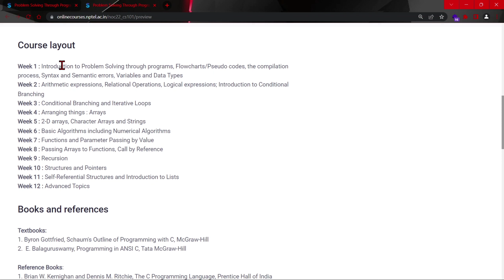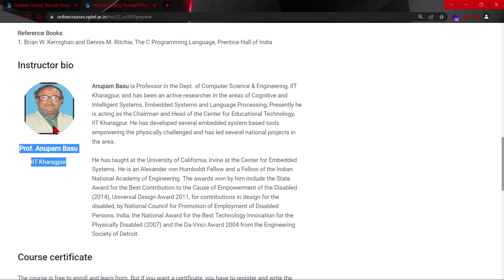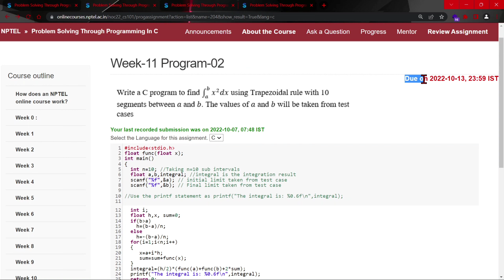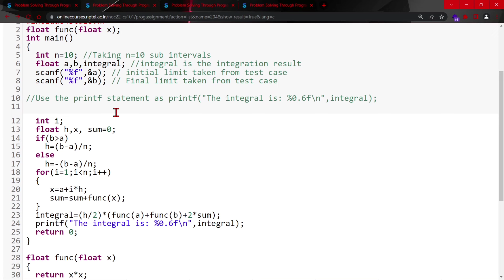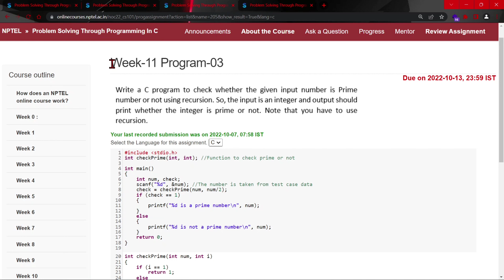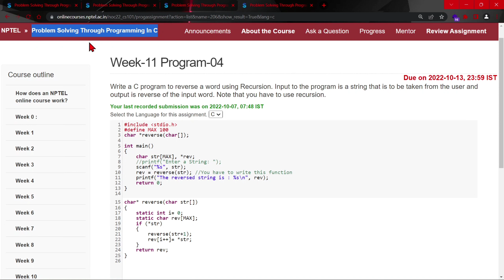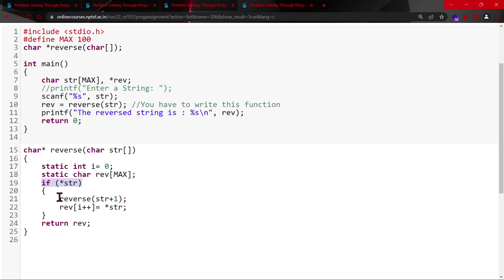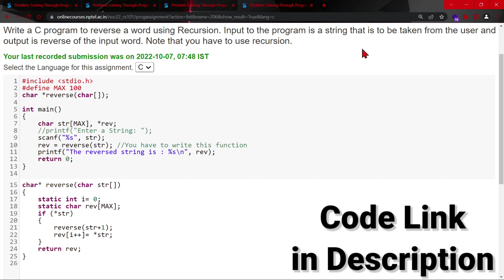NPTEL Problem Solving through Programming In C WEEK 11 Programming Assignment Solutions |Swayam 2022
🔊NPTEL Problem Solving through Programming In C WEEK 11 Programming Assignment Solutions | Swayam 2022 | IIT Kharagpur

⛳ABOUT THE COURSE :
This course is aimed at enabling the students to
🔴Formulate simple algorithms for arithmetic and logical problems
🔴Translate the algorithms to programs (in C language)
🔴Test and execute the programs and  correct syntax and logical errors
🔴Implement conditional branching, iteration and recursion
🔴Decompose a problem into functions and synthesize a complete program using divide and conquer approach
🔴Use arrays, pointers and structures to formulate algorithms and programs
🔴Apply programming to solve matrix addition and multiplication problems and searching and sorting problems
🔴Apply programming to solve simple numerical method problems, namely rot finding of function, differentiation of function and simple integration
~~COURSE LAYOUT~~
Week 1 : Introduction to Problem Solving through programs, Flowcharts/Pseudo codes, the compilation process, Syntax and Semantic errors, Variables and Data Types
Week 2 : Arithmetic expressions, Relational Operations, Logical expressions; Introduction to Conditional Branching
Week 3 : Conditional Branching and Iterative Loops
Week 4 : Arranging things : Arrays
Week 5 : 2-D arrays, Character Arrays and Strings
Week 6 : Basic Algorithms including Numerical Algorithms
Week 7 : Functions and Parameter Passing by Value
Week 8 : Passing Arrays to Functions, Call by Reference
Week 9 : Recursion
Week 10 : Structures and Pointers
Week 11 : Self-Referential Structures and Introduction to Lists
Week 12 : Advanced Topics
🔴Textbooks and References:
1. Byron Gottfried, Schaum's Outline of Programming with C, McGraw-Hill
2.  E. Balaguruswamy, Programming in ANSI C, Tata McGraw-Hill

✨ Topics Covered ✨
Problem solving through Programming In C
Problem solving through Programming In C week-11 assignment answers
Nptel Problem solving through Programming In C week 11 quiz assignment answers
Nptel Problem solving through Programming In C week 11 answers
Problem solving through Programming In C week 11
Problem solving through Programming In C week 11 nptel
Nptel Problem solving through Programming In C  assignment answers 2022